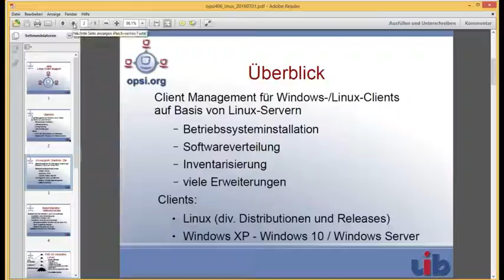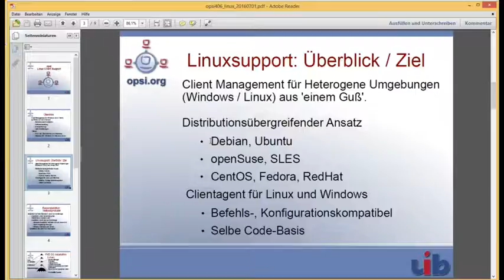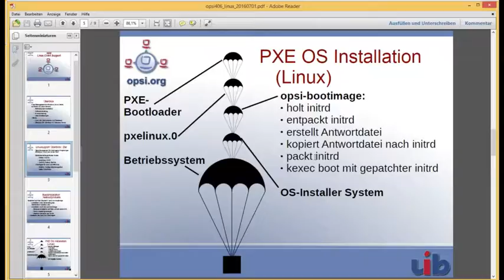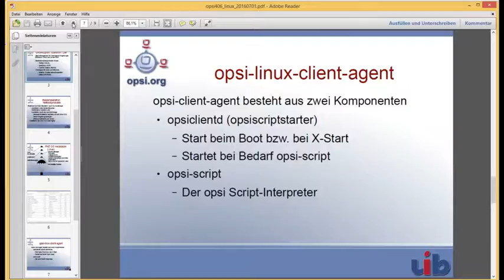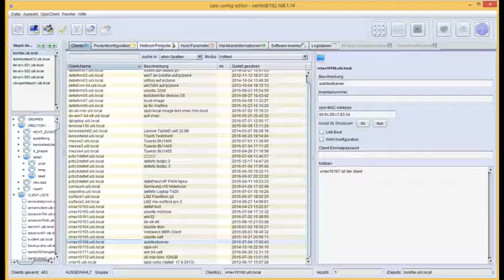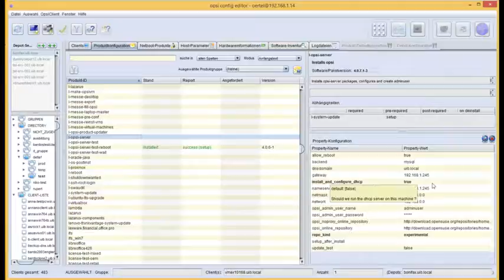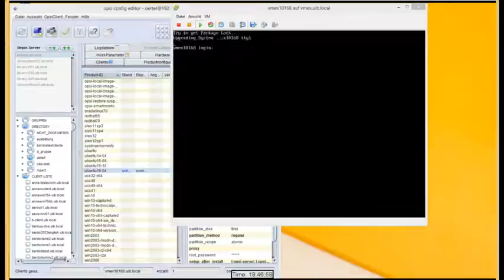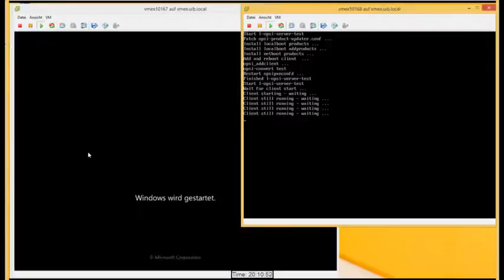Client-Management mit opsi: Linux-Erweiterung mit opsi 4.0.7.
Mit der Linux-Erweiterung entwickelt sich opsi weiter auch zum Configuration Management. Heterogene Umgebungen (Windows/Linux) können in einem System verwaltet werden.